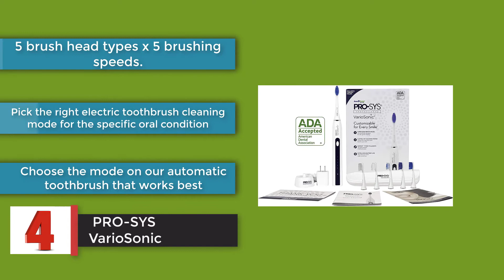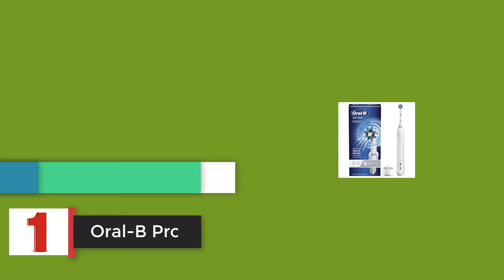Top 5 Best Electric Toothbrushes for Sensitive Teeth 2021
Top 5 Best Electric Toothbrushes for Sensitive Teeth
What is the best?
5. Philips Sonicare ProtectiveClean 6100
4.  PRO-SYS VarioSonic
3. Philips HX6850/60
2. Oral-B Genius Pro 8000
1. Oral-B Pro 1000